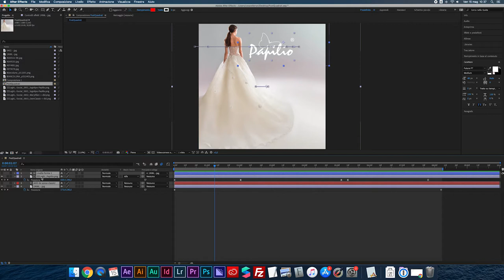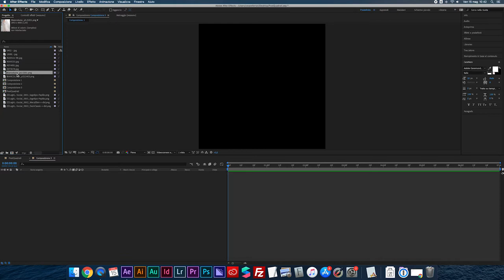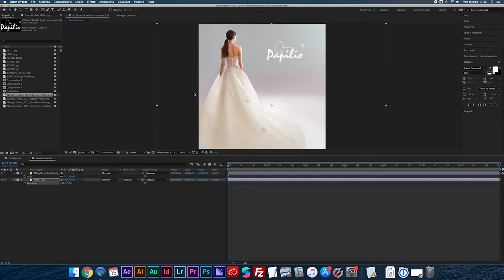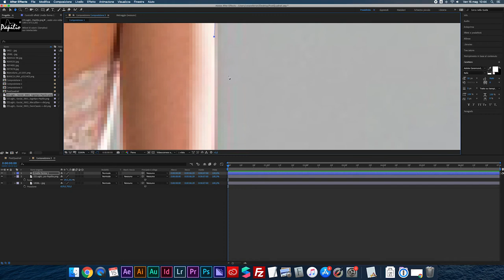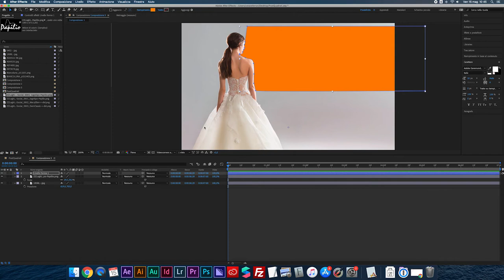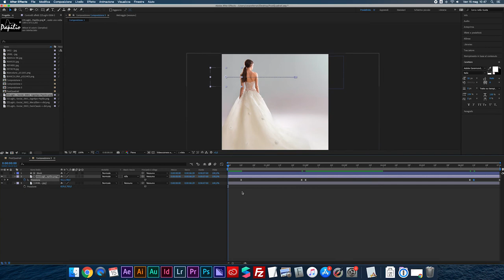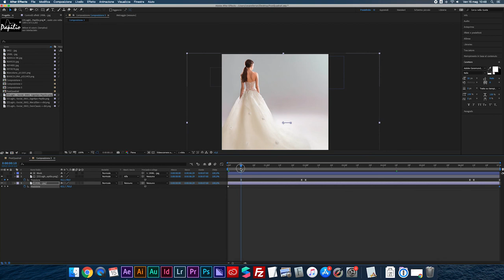After Effects Animare Logo | After Effects per Instagram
After Effects per Instagram serve a creare post più accattivanti!

In questo video After Effects Animare Logo vediamo come è possibile impostare i keyframe per creare movimento e generare un ingresso e una uscita per il logo in un post di Indtagram.

Una splendida animazione in entrata per un logo o una grafica, con le maschere di After Effects Logo per Instagram. Perfetto per un post di Instagram!